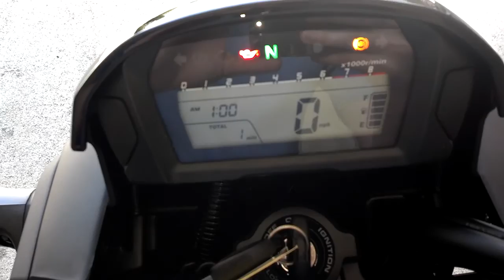2014 Honda CTX700N SALE at Honda of Chattanooga / PowerSports Dealer since 1962!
2014 Honda CTX700N DCT / ABS SALE at Honda of Chattanooga! 2014 CTX700ND In Stock Now!

Contact Kevin at Honda of Chattanooga for our 2014 CTX700N Sale Price